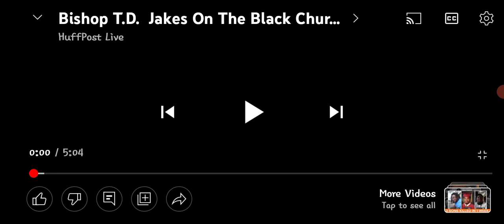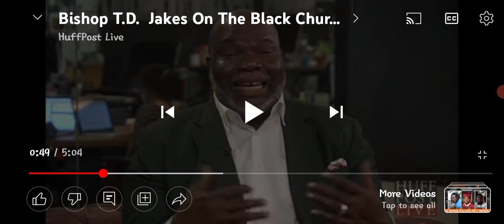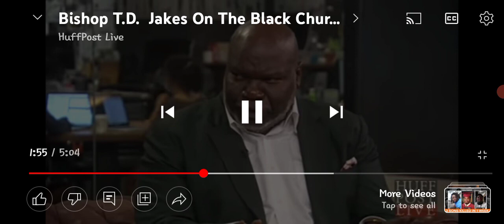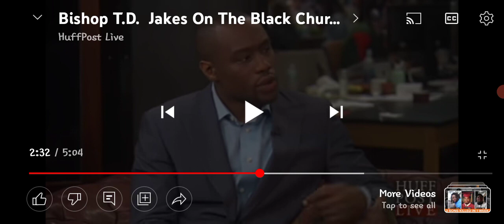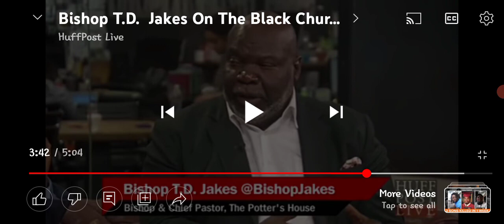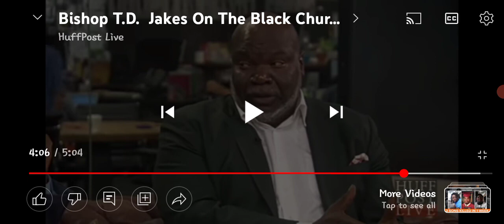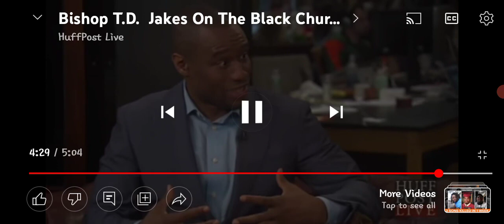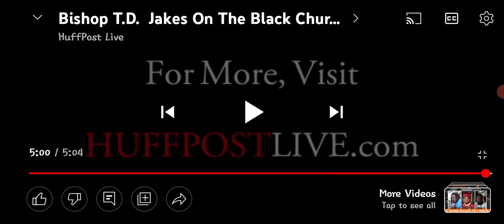T D JAKES BRINGING ABOMINATION TO THE CHURCH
KISSES IN THE SKY
"New" PCCARES SHOP Redbubble: